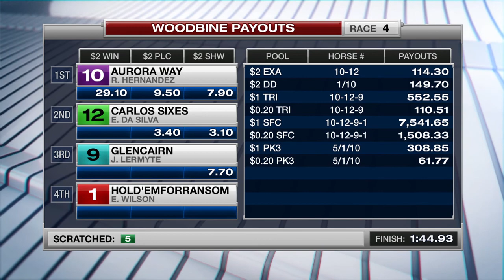Woodbine, Tbred, June 10, 2017 Race 4